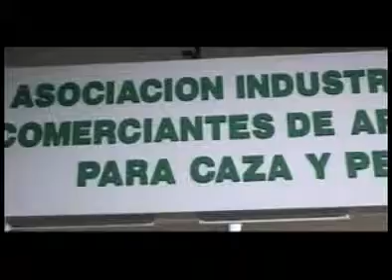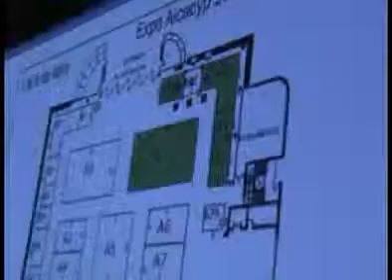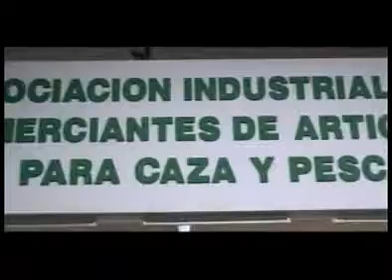Presentación Expoaicacyp 2011.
"El Apostadero" presenta toda la actividad outdoor por televisión.